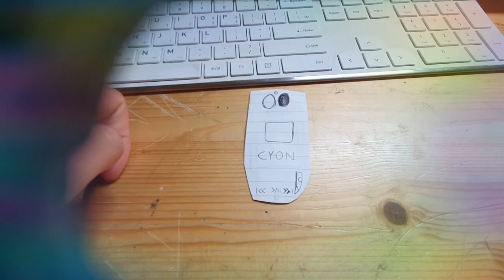싸이언 포켓글라이드폰 디자인 리뷰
참고로 종이폰입니다.
종이폰 부팅은 키네마스터에서 만듭니다.